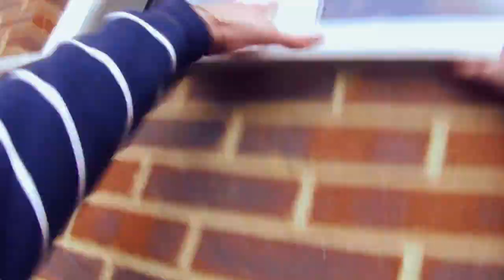BS/the warm up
B.S. are coming.

Big thanks to Mitch Lee for his Fresh Fox clothing,

Toro Y Moi - Low Shoulders